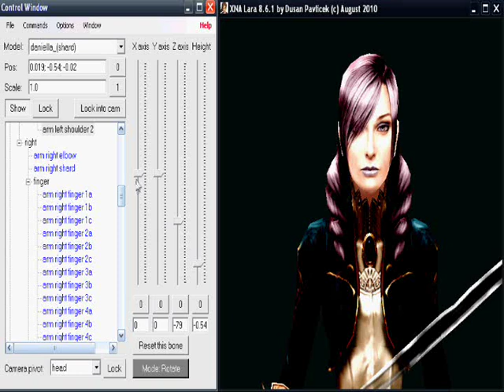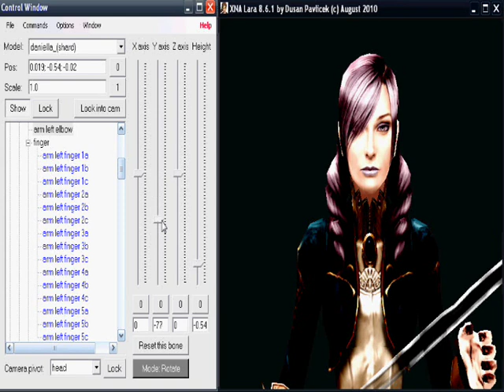XNAlara-Daniella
elloooo o^ . ^o hope you like it ^__^
feel free if you wanna ask somthing :3

(neither Program or Model are Mine...i just downloaded them ^_^)